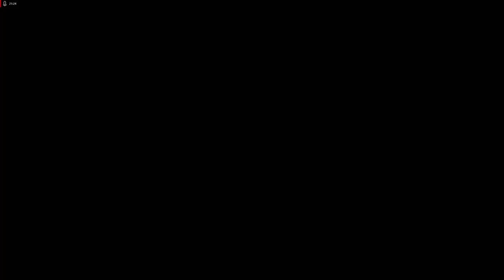Lets Play Resident Evil 3 - Deutsch - Part 7 - Die Tankstelle und ein verwundeter Kollege 🎖️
Als Nächstes lösen wir weitere Rätsel in der Stadt und begegnen einem verwundeten Kollegen von Carlos.